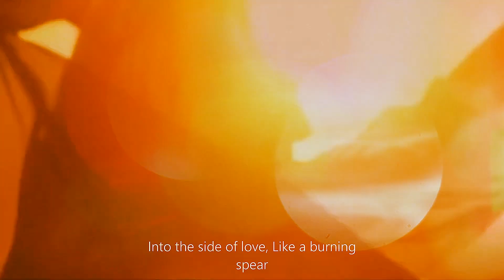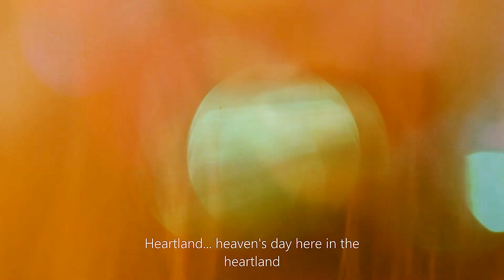U2 - Heartland" 💚🤍🧡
Freeway" like a river" 🎶 Cuts" through this" Heartland" 💚🤍🧡